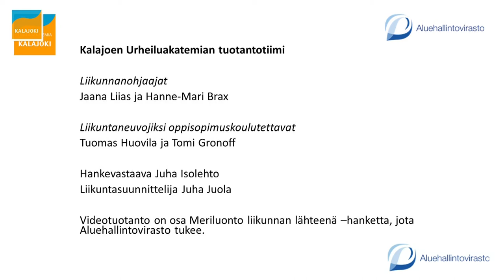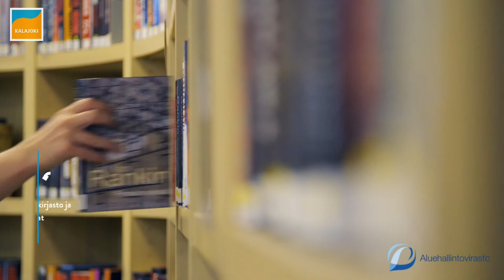Liikuntavartti (16.4.20) LIVE-taltionti | perhejumppa | (liikkuvuus, koko perhe)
Kalajoen Urheiluakatemia tuotti huhtikuun 2020 jokaiselle arkipäivälle vartin mittaisen LIVE-liikuntatuokion. Nämä Liikuntavartit suunniteltiin kotioloissa tehtäviksi ja kaikille soveltuviksi. Tässä jaksossa (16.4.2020) liikunnanohjaajat Jaana Liias ja Hanne-Mari Brax pitivät perhejumpan, jossa taikamatolla harjoitettiin liikkuvuutta. Kuvauksesta, LIVE-lähetyksistä ja taltioinnista on vastannut livekuvaukset.fi. Tuotanto on osa Meriluonto liikunnan lähteenä -hanketta, jota Aluehallintovirasto on tukenut. Tuottajana on toiminut hankevastaava Juha Isolehto.